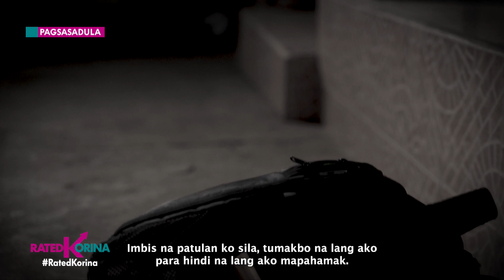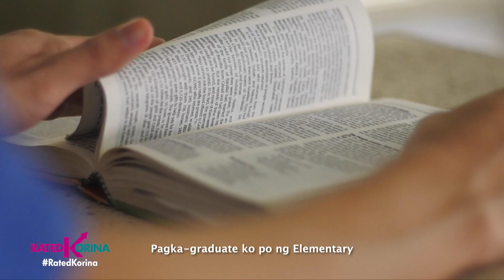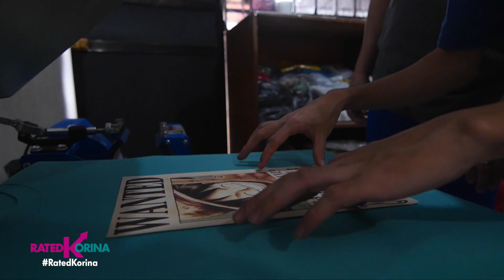MIGHTY SANDRIN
Kakaiba man sa inyong paningin, sure na inyong mamahalin.
Dito lang sa Rated Korina